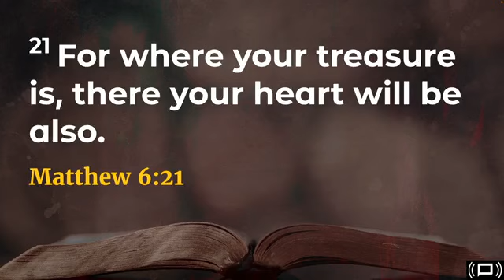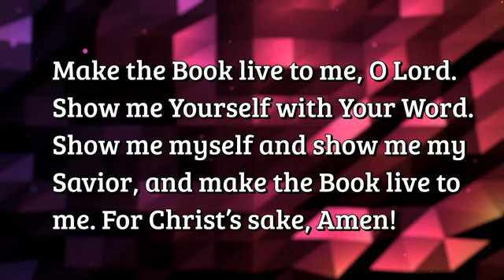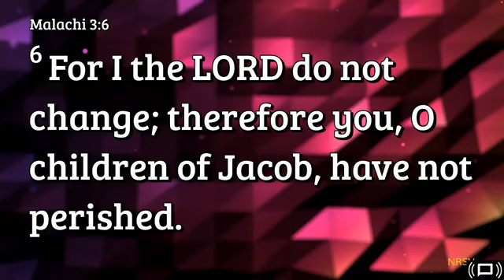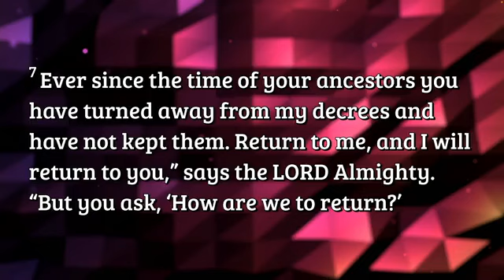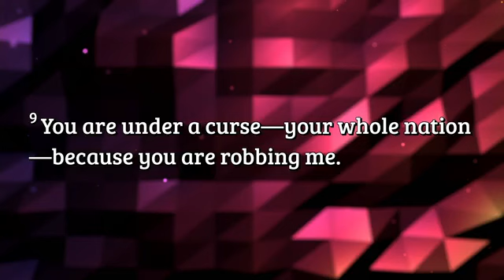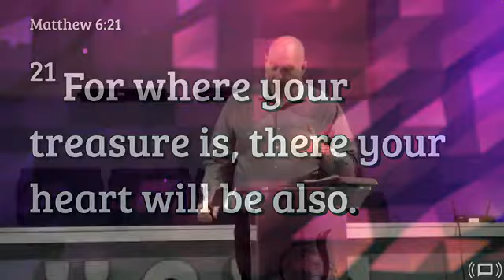09/10/2023 - Give Series Sermon 3: Why Tithe? - Dr. Vance Massengill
In today's sermon, Pastor Vance explores the four reasons every Christian should tithe and be faithful to Christian giving.